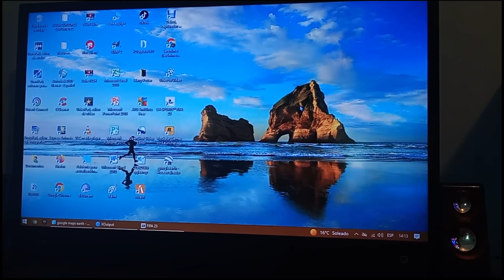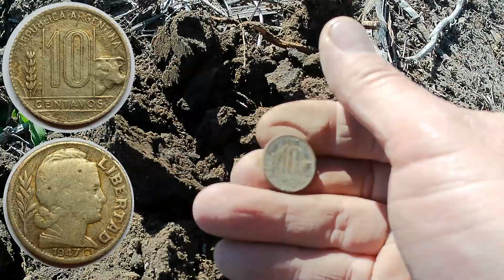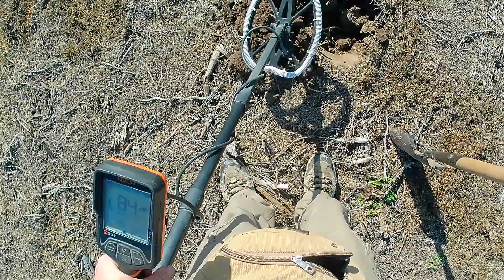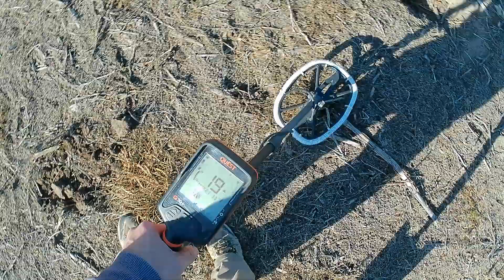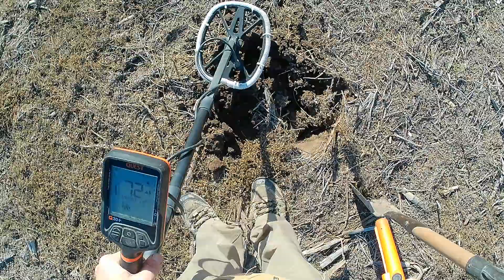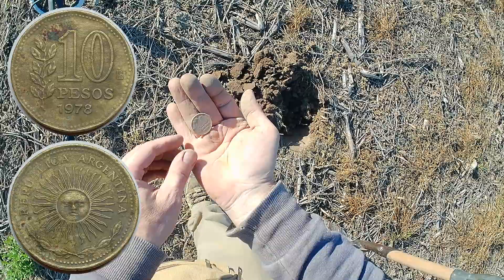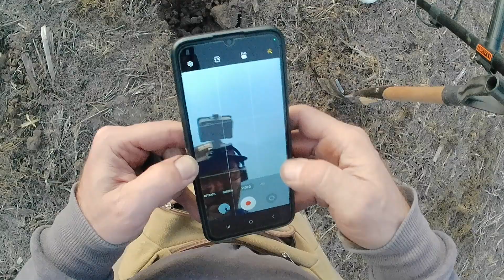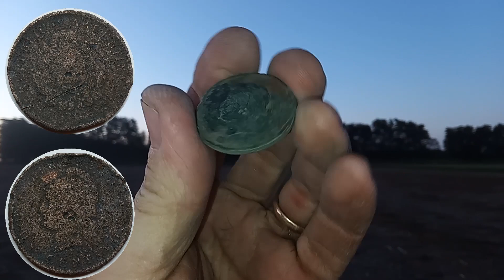Encontré un lugar con antiguas monedas Patacones! Detección de metales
Espectacular jornada de detección de metales en un campo!

Todos los integrantes del grupo de DETECCIÓN UNIVERSAL practicamos el hobby de la detección en forma responsable.